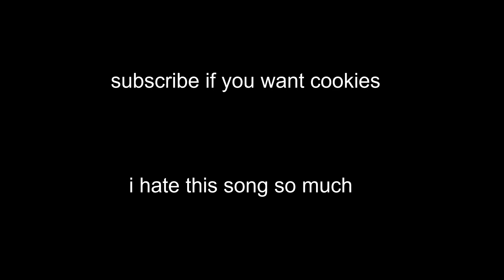Quick Lil' PSA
Thank you for being patient guys DONT WORRY, the next video will be absolutely incredible so be excited RAH RAH RAH. Goodnight.

penis HEHE